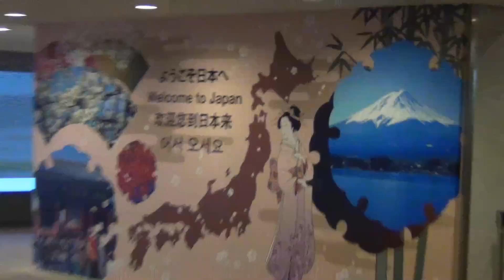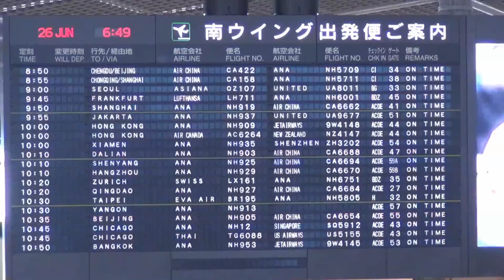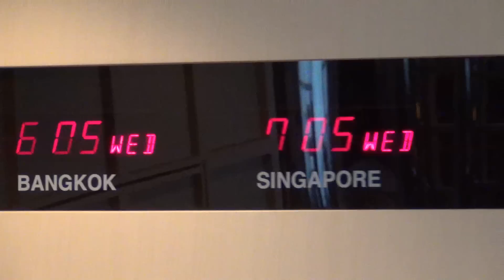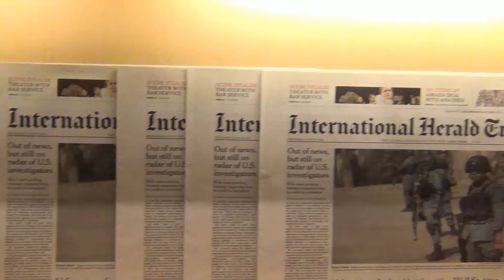A Tour of Tokyo's Narita International Airport, Terminal 1, Star Alliance side (NRT/RJAA)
(Airport Tour #7) Here is a roughly five-minute partial tour of Narita International Airport, Japan's busiest airport in terms of international traffic. (Haneda Airport, located closer to central Tokyo, is the busiest in Japan and the fourth busiest in the world.) It's 'partial' in that it covers only a section of Terminal 1, but nevertheless it provides a picture of what Narita is like. You'll mainly see Star Alliance aircraft (Thai, Singapore, Swiss, Asiana, United, etc.) since I didn't spend much, if any time in the airport's Oneworld section. The credit card I use gives me two free United Club tickets a year, so I had a chance to use them here in Narita -- you'll see a tour of the club at the end of the video. Enjoy!